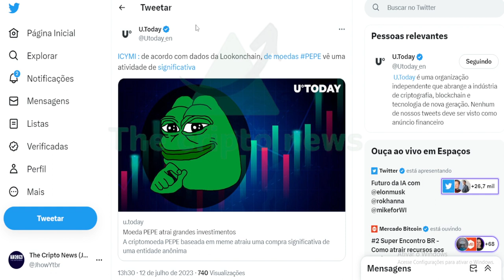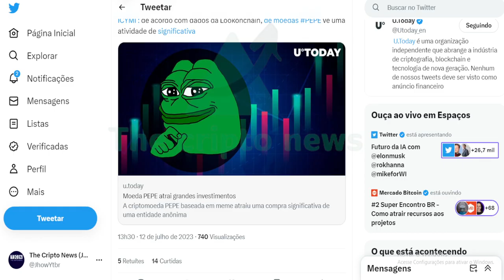PEPE TENDENDO A GANHOS !!